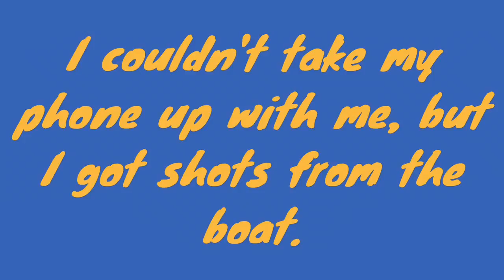We Went Parasailing!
I may be going through a midlife crisis with all this adventuring...but it's a lot of fun!!